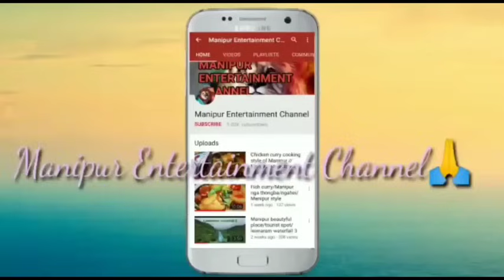Maibana Hostelda boot thajanlkpa//Real horror story//Manipuri horror story//Asengba wari